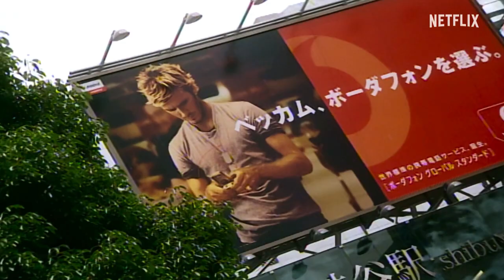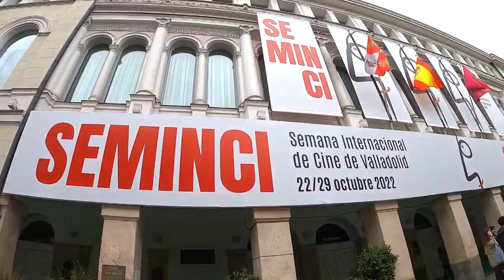Estrenos de la semana- Aceprensa (20/10/23)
En salas:
- Asesinos de la luna.
- El reino animal.
- Mi otro Jon.

En plataformas:
- Beckham.